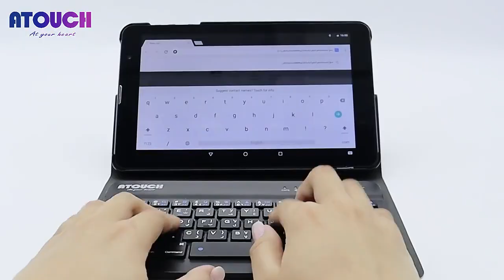Atouch MT-4 Android Educational Tablet PC - 8GB 256GB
The All-New Atouch MT4  is a Perfect Tablet PC for you with a SIM card slot and WiFi. A table
t produced to meet your Digital needs and make you super satisfied with an understanding of technology. This Premium Android Atouch MT3 Tablet has a decent look and it is a very nice tablet made with special material of metal and plastic, Slim and Sleeky Design, and can be used by adults and teenagers. This  Android Tablet has an Android version of  10.0. The tablet features large, bright, and colorful icons on an 8-inch IPS Screen with 1080P full HD Screen Resolution letting the user navigate quickly. It has a touchscreen with ten-point touch support.

The Quad-Core along with 256GB of internal storage and 6GB of  RAM, makes this a highly capable tablet. WiFi facilitates easy connectivity of this tablet to different devices and calls to your beloved people by using Dual SIM cards.

The software inbuilt is Android 10.0  and it is able to run all the recent applications and games no matter what are you using your tablet for. To entertain you. it's the best choice with a 5000mAh rechargeable Li-ion battery. With a simple cable, you will be able to hook various OTG extensions and USB devices. The Affordable  IAtouch MT-4 Tablet has Multiple cameras to capture your photos beautifully. To watch videos with good colors you can enjoy 1080P Full HD Display.  In general, the MT4  tablet is an Edutainment system for you and your family.

SPECIFICATIONS

Model: MT-4

Operating System: AndroidOS

Version: Android 10

Screen Type: IPS

Connectivity: WiFi, Bluetooth, USB

Storage:256GB

RAM: 6GB

 Processor Type: Quad-Core

 Camera: Dual-Camera (Front/Back)

 Media Ports: Memory Card  MicroSD up to 32GB

USB: Micro USB v2.0

Battery: 5000MAH Built-In Lithium battery

we deliver Globally